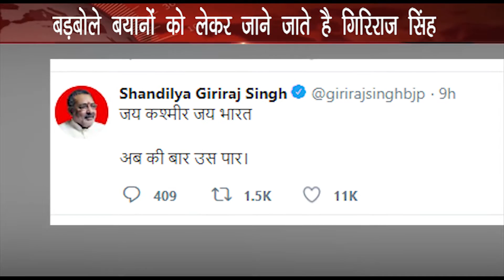बीजेपी नेता ने कहा, अबकी बार POK पार....